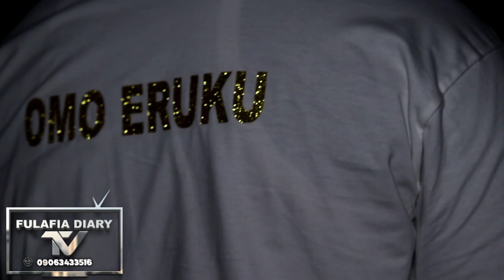FULAFIA RAVE CONNECT 2.0 Recap